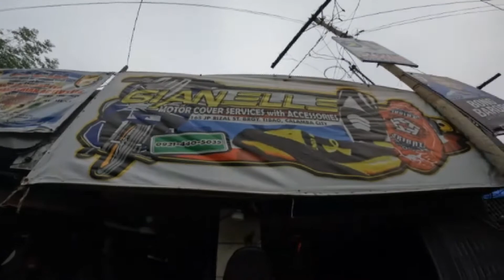nmax wasak na seat cover palitan games..